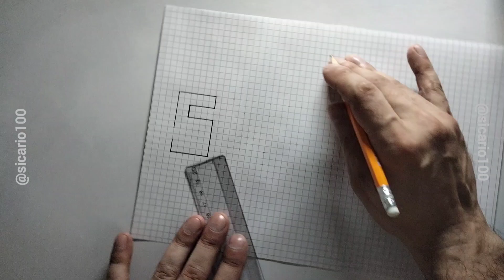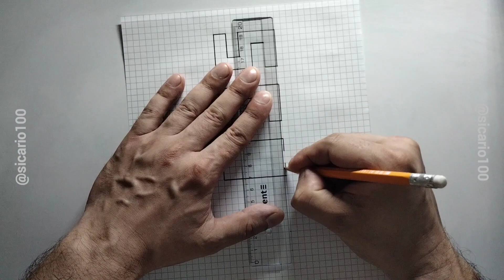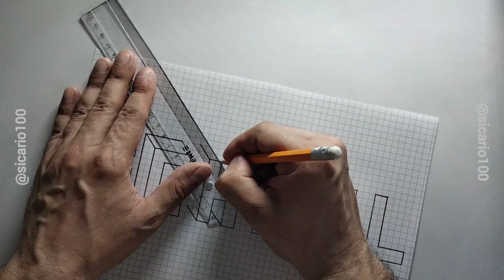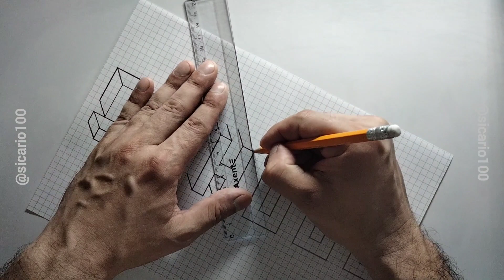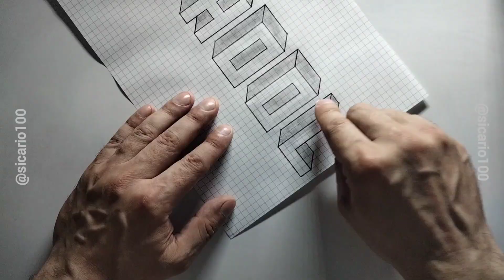Best easy 3D drawing! how to draw 3D Letter S, C, H, O, O, L. drawing 3D. 3D drawing video easy.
3D Letters drawing colouring SCHOOL. SCHOOL 3D drawing pencil. how to draw SCHOOL? easy drawing with pencil SCHOOL?

how to draw: 3d words, drawing letter S 3d, letter C 3d. letter H 3d,  letter O 3d,  letter O 3d,  letter L 3d- step by step, drawing optical Illusion/ Drawings on A4 pencil. Printed letters in pencil. speed drawing. trick art/

Drawing video.stock photos, images, photos, Stock Illustrations, image, png.step by step/.